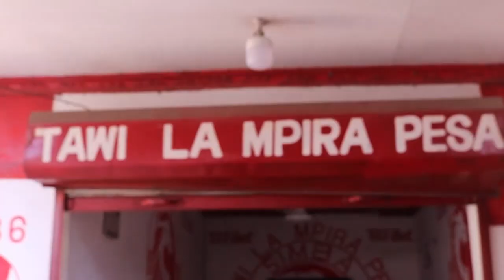VIONGOZI WA MATAWI WA SIMBA SC JIJINI DAR ES SALAAM WAPEWA CHANGAMOTO.